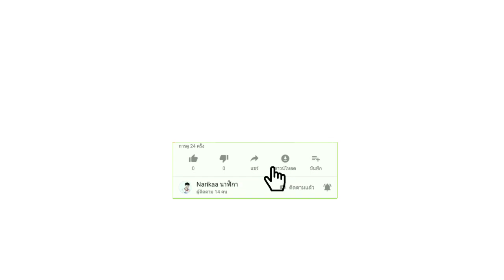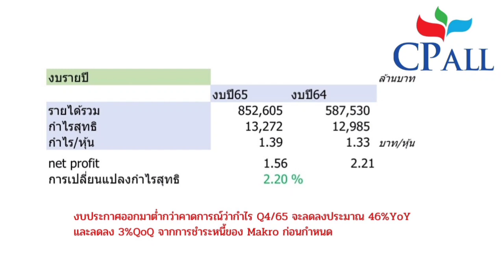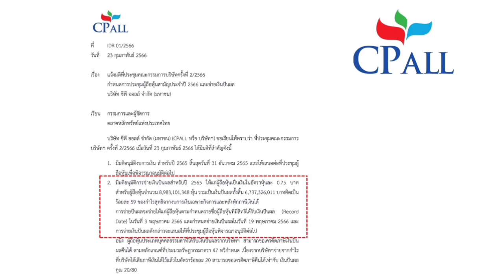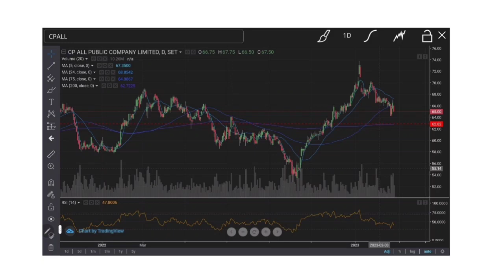EP.030 (ปี 66) หุ้น CPALL กับงบการเงิน Q4/65 [ นักลงทุนมือใหม่ ]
หุ้น CPALL กับงบการเงิน Q4/65

Som Cchai
Sawanee Patsamran
chuckkriss srinon
Thipsuda Koree
charean munlong
TheangnaNoi Studio